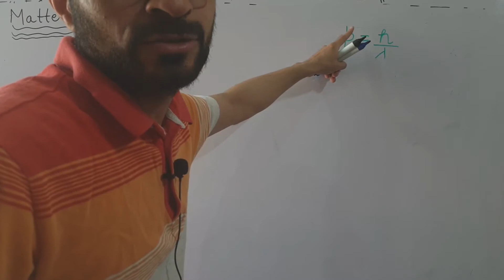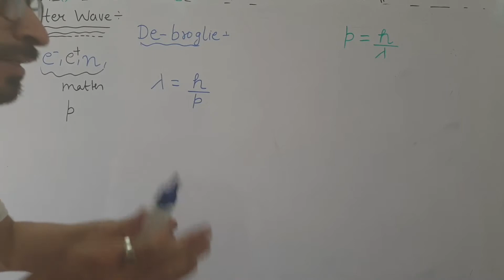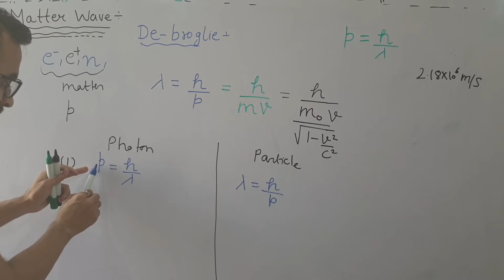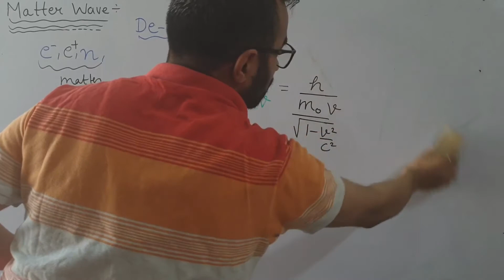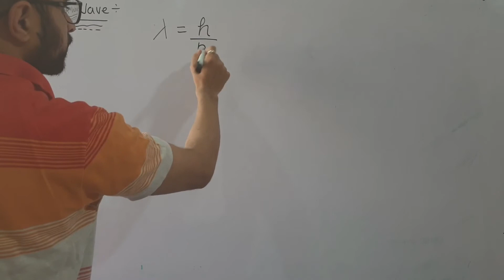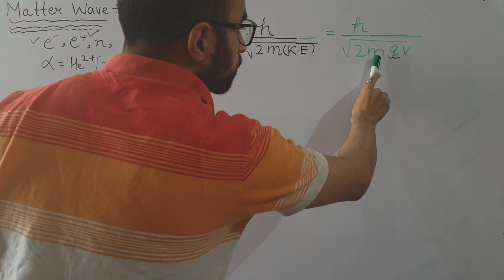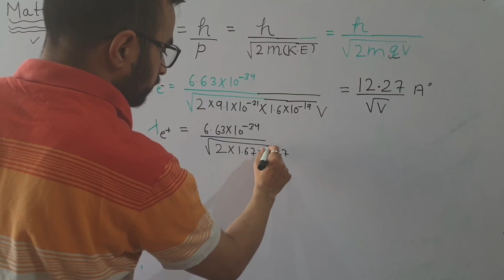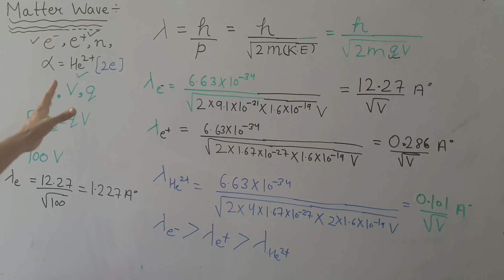Class 12,Chapter 11,(Dual Nature of matter and Radiations )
In this video we have discussed  about the matter wave and debroglie wavelength of matter particles... also short trick to find the debroglie wavelength of atomic particles